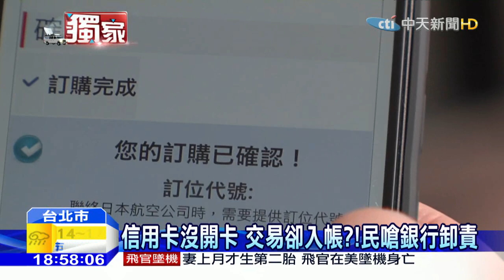20160122中天新聞 信用卡沒開卡 交易卻入帳？！民嗆銀行卸責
民眾投訴，七號上網買了日航機票，因為信用卡沒開卡，導致交易失敗.向銀行確認沒有扣到款後，才重新再刷，以為沒問題了，卻沒想到帳單寄來竟發現，兩筆交易都被算進帳單裡，再詢問客服，卻得到「的確刷了2筆」這樣的回覆，讓當事人聽了簡直氣炸，發卡銀行解釋，刷卡失敗後，一般交易資料都還會暫時留存，等到失敗原因排除後，都還是有可能繼續交易，民眾遇到類似狀況如果擔心，不妨再確認一次最終交易結果，以免被誤扣款項，卻不知情。